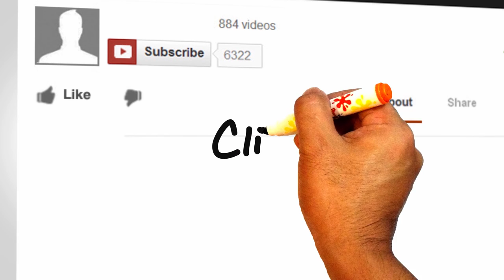Michael Downey Interview on Smartphone Photography Unique Photo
IN THIS VIDEO: I interview photographer and smartphone camera aficionado Michael Downey, head instructor at Unique Photo.  He shares his take on using smartphone photography to capture photos and what you must learn to be proficient at the art.  This interview will be featured in my upcoming book,

Visual Marketing Secrets: How to Attract More Customers and Engage Online.

for even more tips and tricks delivered right to your inbox!

Vickie Siculiano is an online marketing coach, teaching small businesses and entrepreneurs smarter online marketing strategies step by step for social media, SEO, website optimization and much much more, so you can ditch the overwhelm.

That's all for now!  Please post your comments below, I always love to hear from you!

Vickie Siculiano
Online Marketing Coach
Based in New Jersey